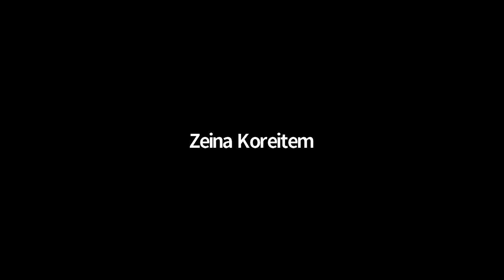GT20 | Thesis Final Review | Session 2 | Group F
GROUP F - Group Leader: ZEINA KOREITEM

Thesis Advisors: Zeina Koreitem,, Andrew Zago

Guest Faculty: Ila Berman, Mariana Ibanez, Sanford Kwinter, John McMorrough, Alessandro Melis, Marcelo Spina

Students/Timeline (PST):

10:00 am - Intro (15 min)

10:15 am - OVGU NUROZLER

11:00 am - FATEMEH SAFDARI

11:45 am - Break (5 min)

11:50 am - LUKE FALCONE

12:35 pm - WENDY GUERRERO

1:20 pm - SAM KAUFMAN